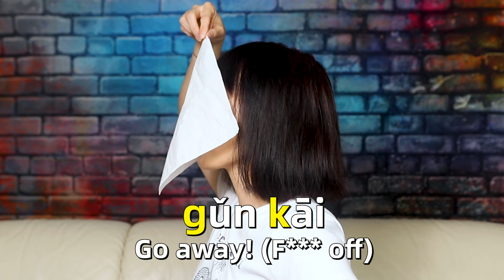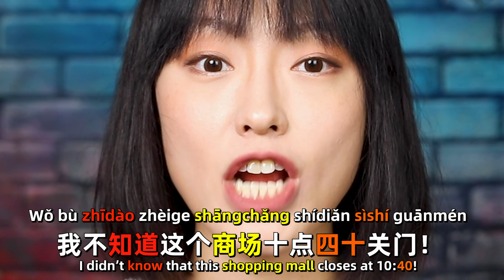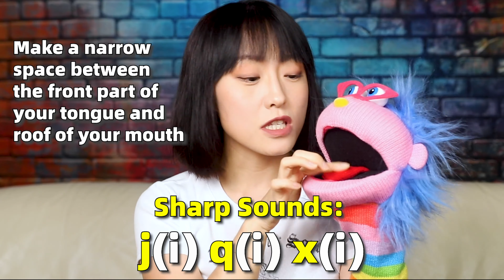Stop Pronouncing These Chinese Sounds WRONG| zh ch sh | z c s | j q x | Improve in 10 Mins!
🔥 Speak Mandarin NATURALLY and hear CLEARLY in 12 weeks with Rita's "Finding Your Mandarin Voice" Pronunciation Boot Camp

Discover what you need to find your Mandarin voice, and have a big picture of your learning journey!

Sup y’all! Rita aka Fàn lǎoshī here! This video is the second one of my How To Sound Chinese series: How To Pronounce Chinese Initial Consonants 声母 Better. Chinese pronunciation is not only about tones, but also the muscle movement like any other languages. So make sure you are spending your time on "working out" your muscles in the right way!

In this video, I talked about three aspects that you definitely wanna pay attention to when practicing Chinese pronunciation:

01:24 Vocal Placement - How your voice change when speaking different languages, even dialects.
02:56 Vocal Cords - The essential difference between Chinese consonants and English.
05:28 The Shape of your Lips and the Position of Your Tongue - the all-time confusing zh/ch/sh vs. z/c/s vs. j/q/x

(And bonus Chinese tongue twisters...)

Remember, Chinese makes perfect sense!